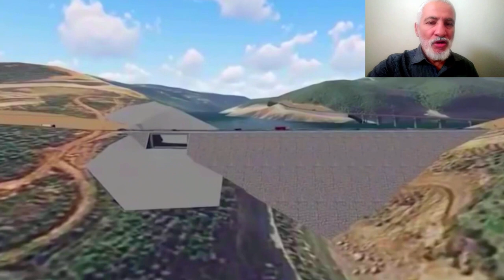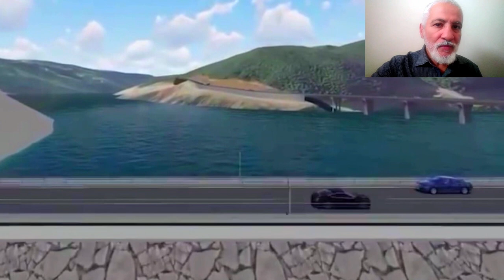👈تابعو الأشغال بسد تادميت👈 تصميم عالمي☝️ ماشاء الله SOUK TLETA DAM IN TADMAIT